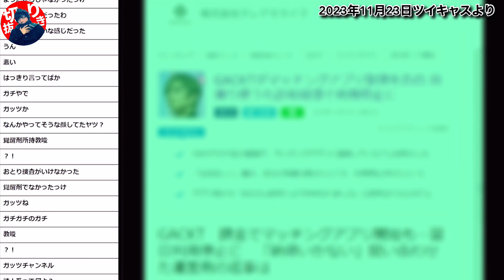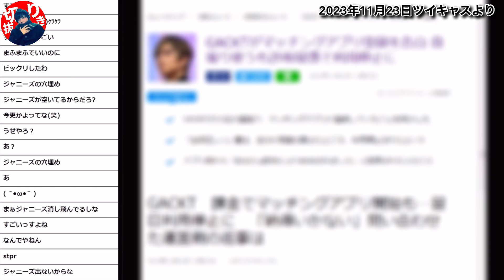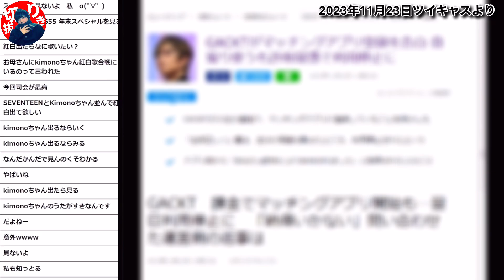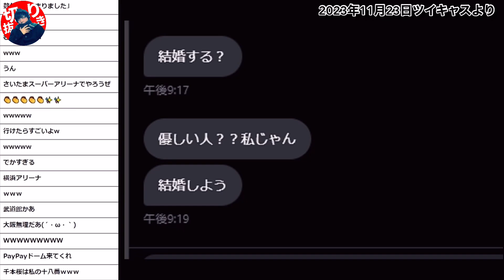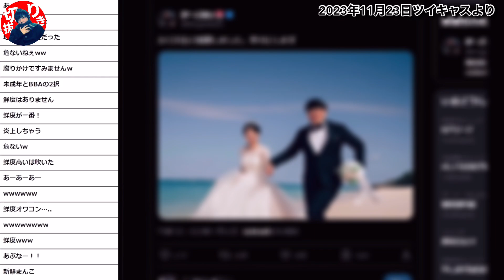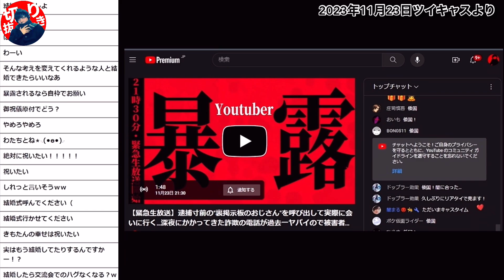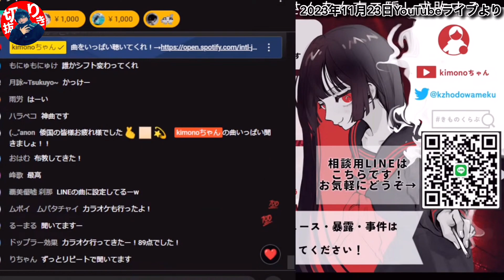がーどまんが結婚、kimonoちゃんはいつ…？（2023年11月23日ツイキャス・YouTubeライブより）【kimonoちゃん切り抜き】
●kimonoちゃんの誕生日プレゼント受け取りが12/21（木）まで延長決定！
〒173-0024
東京都板橋区大山金井町50-2
タカラビル602号室
株式会社アリガタミ　kimonoちゃん宛
（旧「kimonoちゃん切り抜きキボンヌch」）
●kimonoちゃんへの相談はXのDMへ